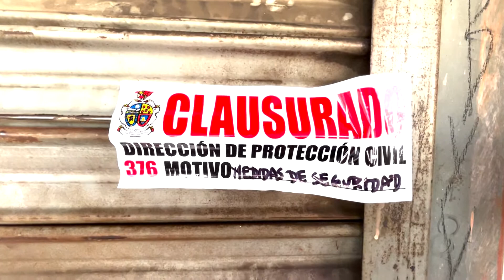Cierran mercado en Ciudad Juárez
AUTORIDADES DE PROTECCION CIVIL Y COMERCIO MUNICIPAL CIERRAN LAS PUERTAS DEL MERCADO JUAREZ.
DE ACUERDO A UN INFORME DE LAS AUTORIDADES EL CIERRE DE TODOS LOS LOCALES INTERIORES DEL MERCADO SE REALIZA DESPUES DE VARIAS INSPECCIONES DE SEGURIDAD QUE DETERMINARON QUE TANTO LA ESTRUCTURA COMO LAS INSTLACIONES ELECTRICAS, PASILLOS Y SALIDAS DE EMERGENCIA NO ESTAN EN CONDICIONES COMO PARA QUE SIGA FUNCIONANDO Y PUEDEN SER FACTOR PARA ALGUNA ACCIDENTE POR LO QUE SE ORDENO EL CIERRE INDEFINIDO.

“Y NO ES JUSTO PARA NADIE INCLUSIVE NI PARA LA CIUDADANIA, QUE SE CIERRE ESTE MERCADO TIENE 75 AÑOS DE ANTIGÜEDAD, SABE LO QUE ES ESO, ES TODA UNA VIDA Y NO ES JUSTO QUE TODOS ESTOS COMPAÑEROS NOS VALLAMOS ASI COMO SI NADA.”

HACE APENAS UNOS MINUTOS UNA COMISION DE LOCATARIOS DIALOGO CON AUTORIDADES MUNICIPALES PARA SABER CUALES SON LOS ARREGLOS QUE DEBEN DE HACERSE AL MERCADO Y TRABAJAR JUNTOS PARA LOGRAR UNA REAPERTURA LO ANTES POSIBLE Y DE ESTA MANERA NO AFECTAR A LOS LOCATARIOS QUE DE POR SI SE HAN VISTO CASI EN LA QUIEBRA DEBIDO A LA PANDEMIA PERO AL MISMO TIEMPO OFRECER UN LUGAR SEGURO PARA TURISTAS Y VISITANTES.